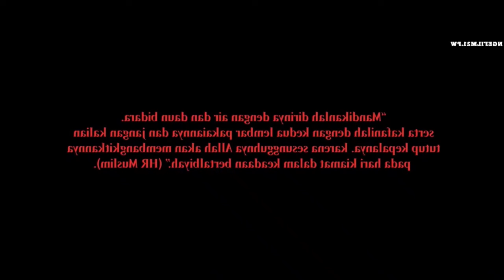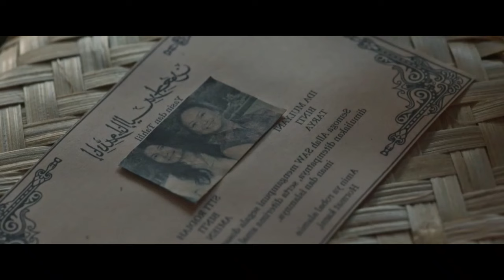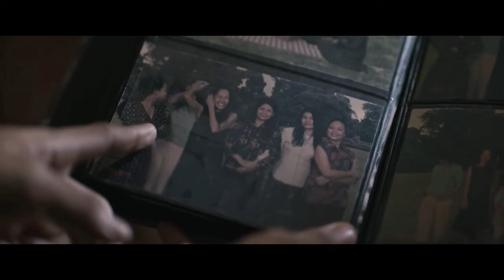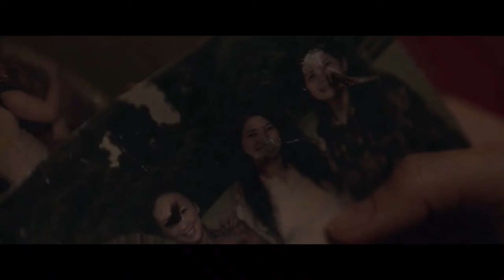கிணறு தோண்டப் போய் பூதம் வந்த கதை | Hollywood movie, Cinema story & review in Tamil voice over | TVC